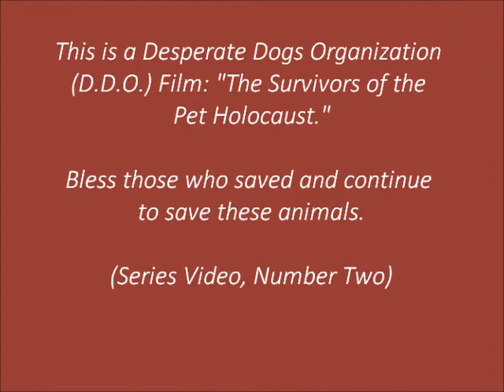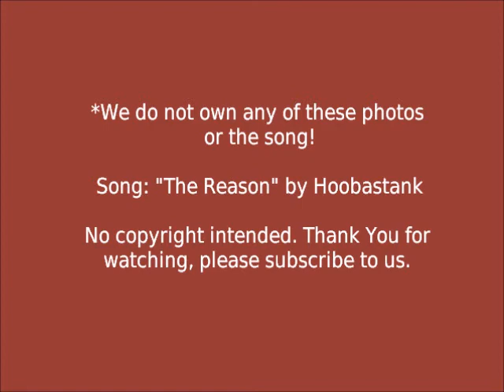Survivors of the Pet Holocaust- A Desperate Dogs Organization Film. (Series #2)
This video is a series to the previous video posted, there will be a third video in this series coming up within the next 24-48 hours. Thanks for your patience and love to all of our supporters out there. Remember, adopt, don't shop!

*We do not own the photos or the song(s).